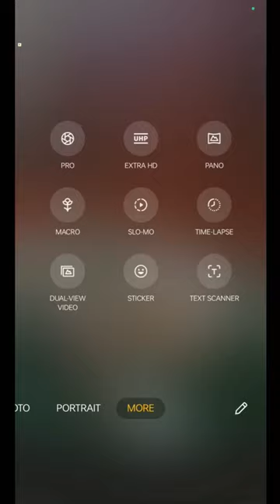Easy Photography Ideas 🔥 Using Arun Icecream 🍦